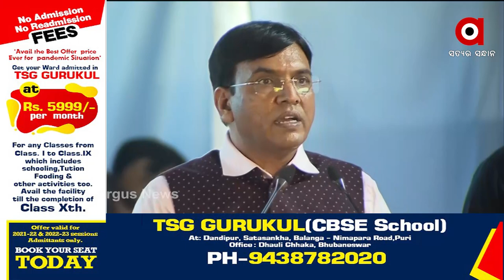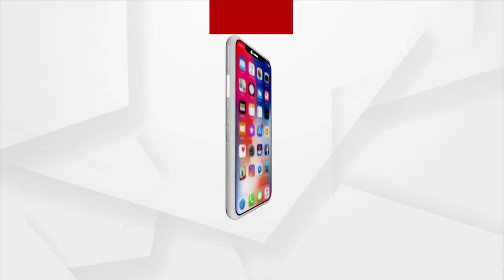ପ୍ରଧାନମନ୍ତ୍ରୀ ଉଦଘାଟନ କଲେ ୩୫ଟି ପିଏସଏ ଅକ୍ସିଜେନ ପ୍ଲାଣ୍ଟ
ପ୍ରଧାନମନ୍ତ୍ରୀ ଉଦଘାଟନ କଲେ ୩୫ଟି ପିଏସଏ ଅକ୍ସିଜେନ ପ୍ଲାଣ୍ଟ ।  କାର୍ଯ୍ୟକ୍ରମରେ ଉପସ୍ଥିତ ରାଜ୍ୟପାଳଙ୍କ ସମେତ ଉତ୍ତରାଖଣ୍ଡ ମୁଖ୍ୟମନ୍ତ୍ରୀ ।